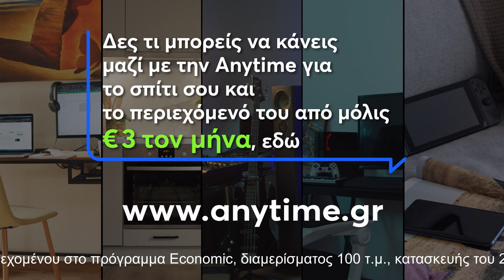Anytime | Ασφάλεια Κατοικίας | Το γραφείο μας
Τώρα που το σπίτι μας έγινε πολλά περισσότερα, του αξίζουν πολλά περισσότερα!

Δες τι μπορείς να κάνεις μαζί με την Anytime για το σπίτι σου εδώ:

Η τιμή €3/μήνα αφορά ασφάλιση κτιρίου και περιεχομένου στο πρόγραμμα Economic, διαμερίσματος 100τ.μ, κατασκευής του 2011, με Τ.Κ Αττικής

Spot της νέας διαφημιστικής καμπάνιας για την Ασφάλεια Σπιτιού της Anytime από τη Socialab,
Οκτώβριος 2020